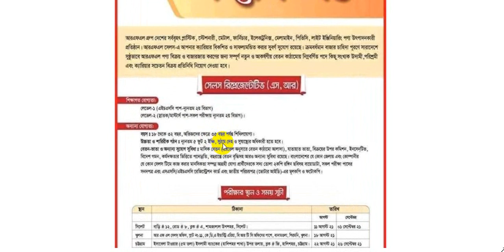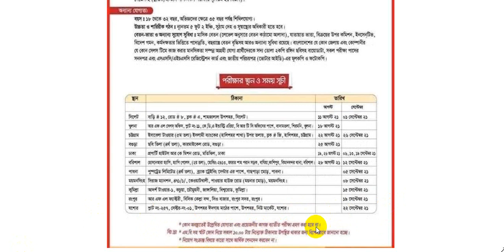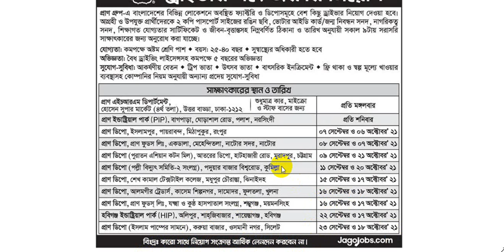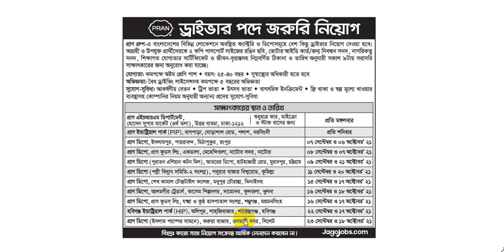Pran rfl job circular 2021/Pran company job circular 2021/ Pran group job circular 2021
Pran company job circular 2021/ Pran group job circular 2021 প্রাণ কম্পানিতে বিশাল নিয়োগ বিজ্ঞপ্তি প্রকাশ আবেদন লিংক

Pran company job circular 2021/ Pran group job circular 2021